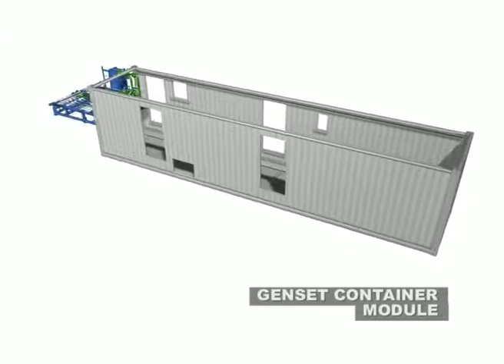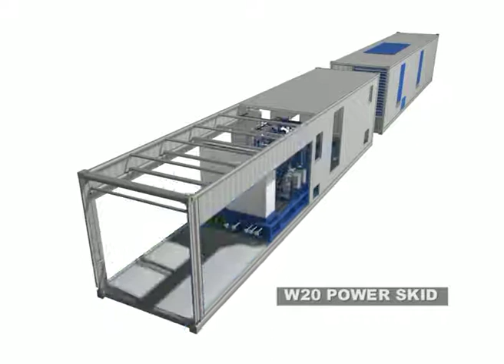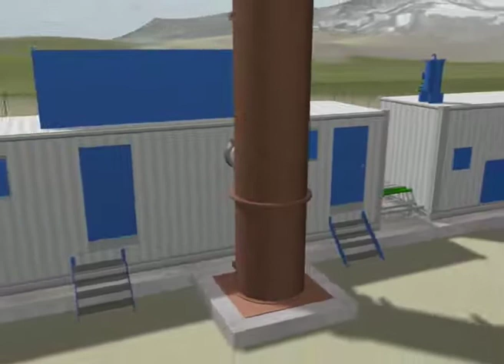8722021 Wartsila Oil Cube Asseply Video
Diesel Power Plant 6.0 MW/50 Hz with Wartsila 4 x 9L20 Oil Cube Modules

This power plant consists of four Wartsila Oil Cube concept electric power generating units, each equipped with one 1.52 MW Wartsila 9L20 generating set. These units are designed to run with light diesel oil fuel (LFO) and heavy diesel oil (HFO) up to 350 cSt viscosity